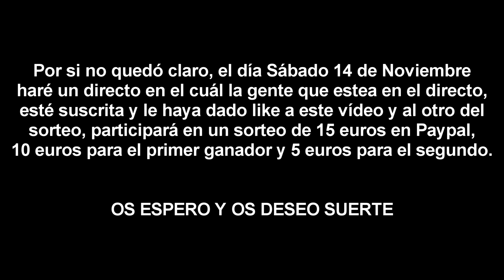SORTEO DINERO PAYPAL ESPECIAL 1k SUSCRIPTORES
¡¡¡ACTUALIZACIÓN DEL SORTEO!!!

DÍA 14 DE NOVIEMBRE SÁBADO

10 EUROS AL PRIMER GANADOR

5 EUROS AL SEGUNDO GANADOR

REQUISITOS:
Estar suscrito, darle like y comentar.